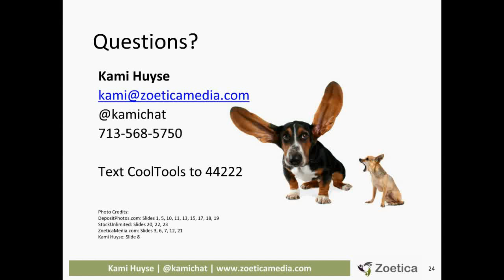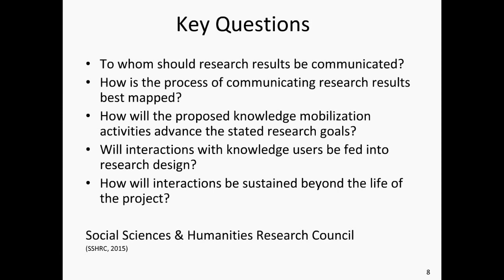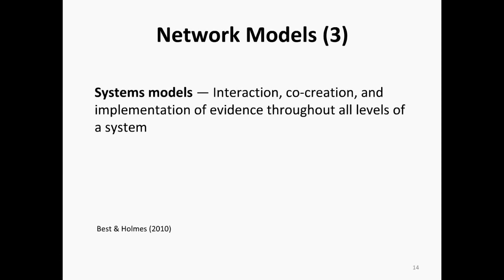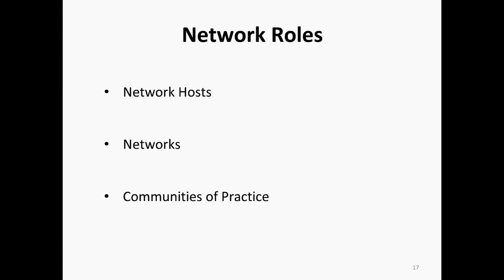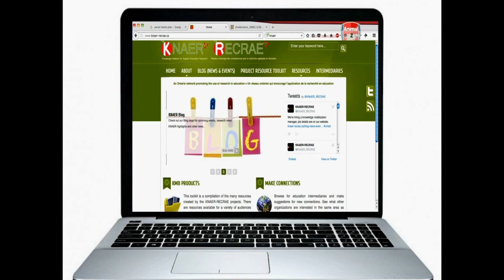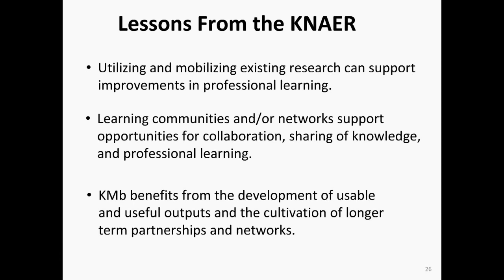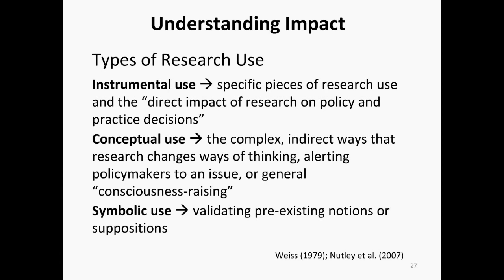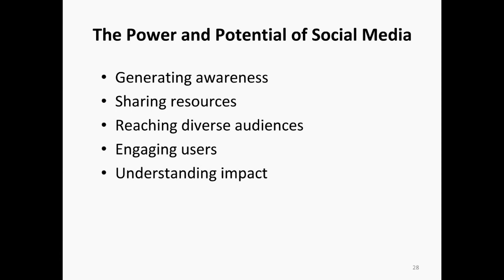2016 Online KT Conference - Ontario Ministry of Education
Archive of the 2016 KT Conference
Linda Nicolson, Sofya Malik, & Davoud Sarfaraz, Ontario Ministry of Education

Social Media - Power and Potential: Lessons learned
The power of social media can be harnessed to facilitate interactions, develop relationships, and establish digital communities and professional learning networks that support knowledge mobilization processes. Technological advances in social media have made it possible to not only disseminate knowledge and research but to also connect academics, researchers and practitioners, while building communities for partnerships, collaboration and sharing. Drawing from the Knowledge Network for Applied Education Research (KNAER) initiative the presenters will share the successes and challenges of measuring the impact of the social media strategy, and elaborate on the potential of social media in acting as a platform to develop meaningful connections across networks.